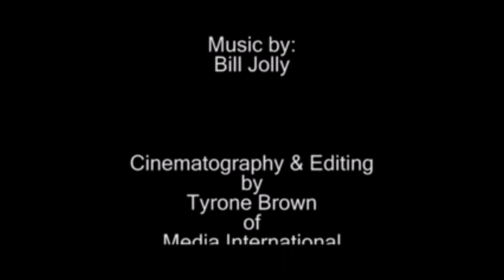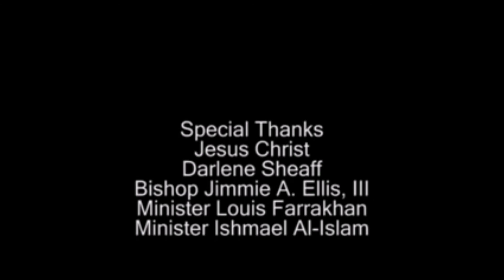The Black Male Conference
In 2010, an historic panel discussion forum took place in Philadelphia, PA that specifically dealt with the plight of African American males and how they were becoming an endangered people as a result of the epidemic of violence, police abuse, inner hatred and a lack of spirituality.